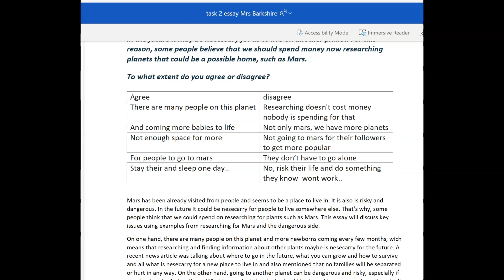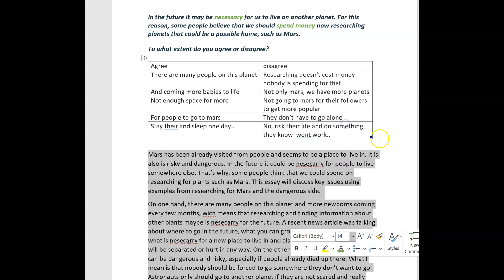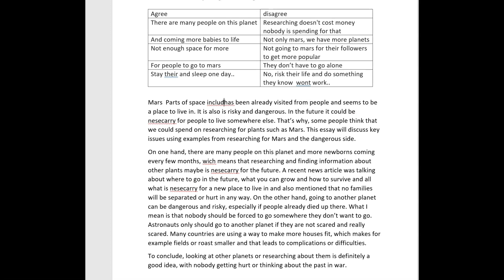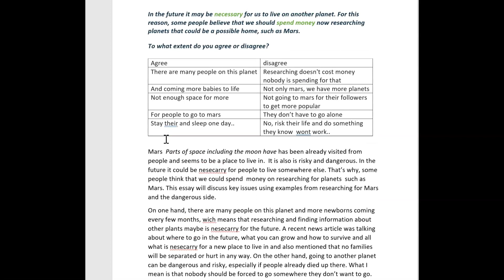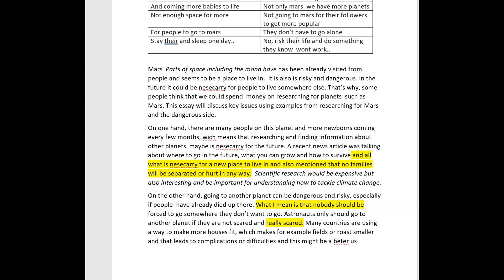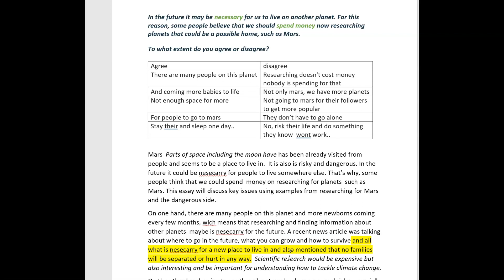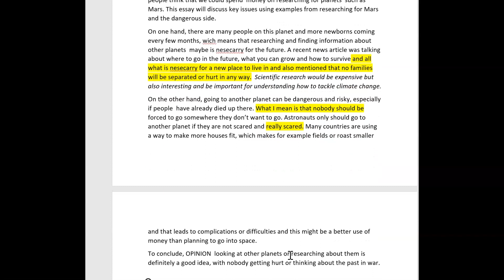carllota well done!!!!! GREAT